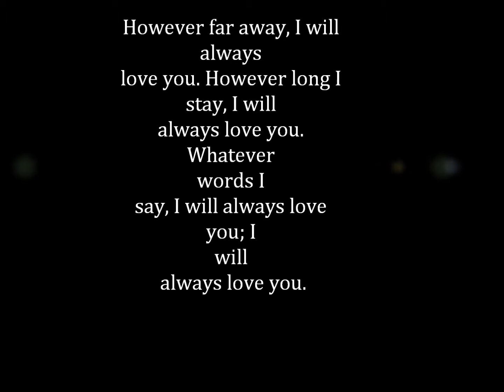Swear it Again by westlife ( My gf photo)